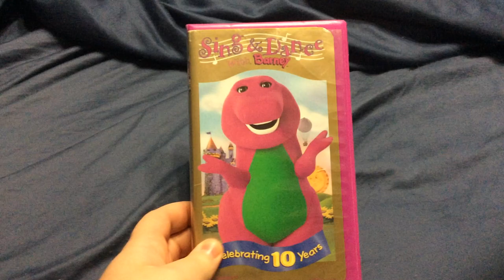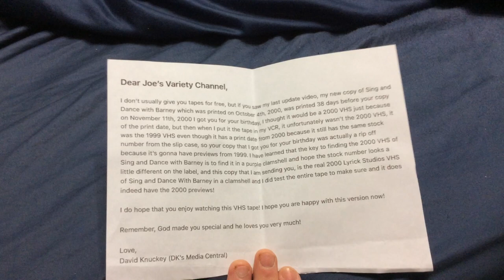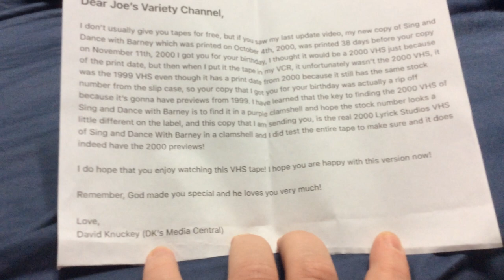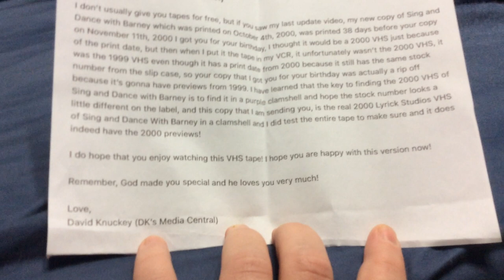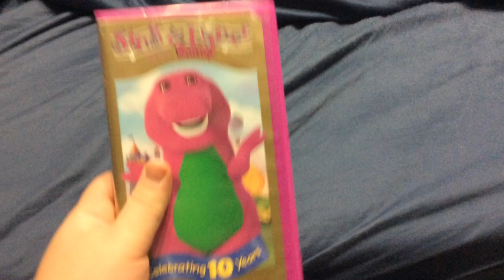VHS Unboxing Update 2-6-2023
I woke up and after eating breakfast, I was told that I had a package come for me,

DK's Media Central Returns went the extra mile to fix something that I didn't know was wrong.
I didn't know that he sent me a late pressing of the 1999 VHS of Sing and Dance With Barney since I hadn't watched it before filming this.
Regardless, I'm going to enjoy the video.

Follow DK's Media Central Returns on Twitter: @MrNBAMan824
Follow DK's Media Central Returns on Instagram: @dksmediacentral2001

Follow Bob West on Twitter, Instagram and Twitch: @yesthatbobwest
Follow David Joyner on Twitter and Instagram: @djoyner22
Follow Duncan Brannan on Twitter and Instagram: @duncan_brannan
Follow Dean Wendt on Twitter: @deanwendt
Follow Dean Wendt on Instagram: @vothatsreal
Follow Danielle Vega on Twitter and Instagram: @themissdaniv
Follow Hannah Owens on Twitter: @hannahowens139
Follow Hannah Owens on Instagram: @hannahowensmusic
Follow Marisa Kuers-Mailhes on Instagram: @marisa_kuers_mailhes